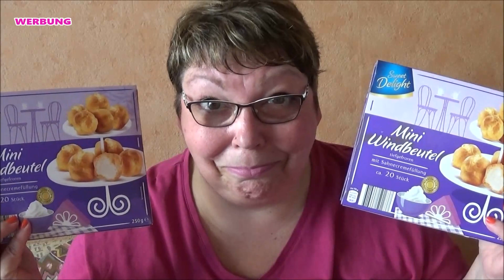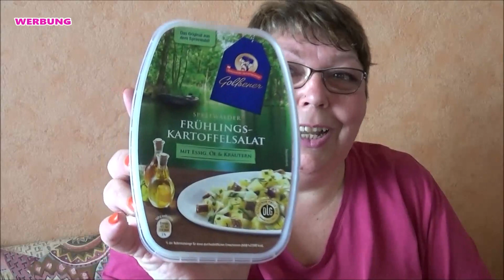🍎🍏 Food Haul #22 | Netto Markendiscount 🍎🍏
WERBUNG, weil alles Werbung 😊

ein weiterer Food Haul von mir. Diesmal wieder vom Netto Markendiscount. 😊

Eure Susi

Susanne Braun
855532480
Packstation 199
13507 Berlin
Deutschland

Ich freue mich auf eure lieben Kommentare und über ein Däumchen hoch wenn euch das Video gefallen hat :D